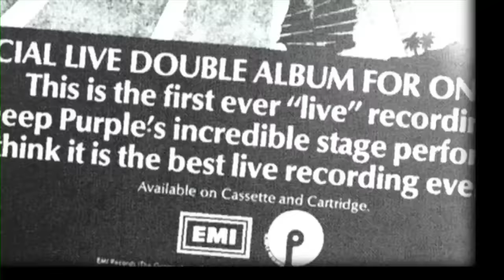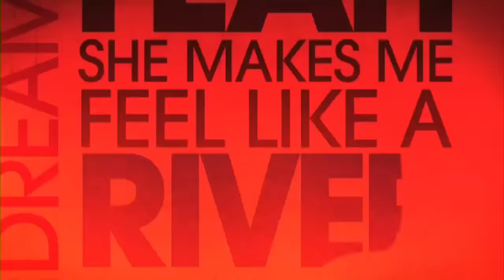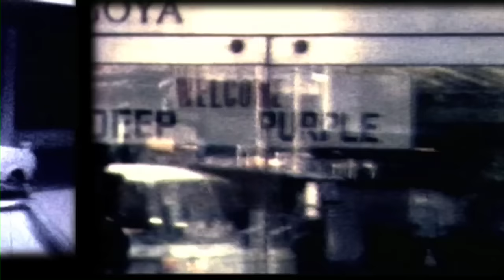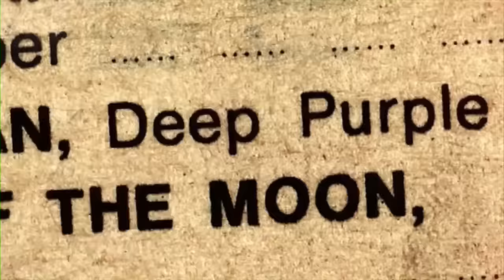Deep Purple - Woman From Tokyo ft. Jon Lord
Music video by Deep Purple performing Woman From Tokyo. Deep Purple (Overseas)